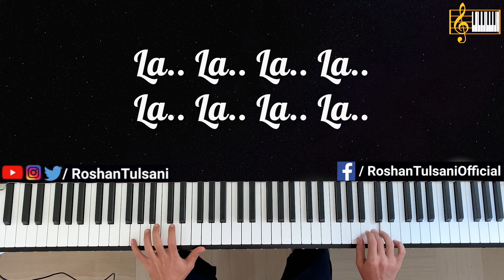Na Tum Jano Na Hum | Piano Cover with Lyrics | Lucky Ali | Piano Karaoke | by Roshan Tulsani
*** YOU CAN USE THIS MUSIC TRACK BY GIVING PROPER CREDITS (LINKS BELOW) ***

Join our WhatsApp Group for future notifications!

I was in school when Hrithik Roshan's debut movie 'Kaho Naa Pyaar Hai' released in the year 2000, and like millions, I went to watch this movie with my parents at a cinema hall in Pune. I still remember watching this movie countless times when released on cable TV and my favourite songs were 'Na Tum Jano Na Hum' and 'Ek Pal Ka Jeena'. I continue to be a die hard 'Hrithik Roshan' fan and would like to dedicate this song to him and the living legend 'Lucky Ali'. Presenting the full Piano Cover of 'Na Tum Jano Na Hum' with Lyrics to Sing Along!

🎹About Me
Hey! I am Roshan Tulsani from India and I welcome you to my YouTube channel. My musical journey with the Piano started when I was 3 and being a self-taught pianist, I absolutely love making an Unplugged or Reprise version of any song! Here, you will find some of my own Piano renditions of latest and old Hindi and English songs. I play by ear and keep experimenting with songs and mashups so stay connected to see what comes next and don't forget to like, share, subscribe and hit the 🔔 icon to join our notification squad. Have a wonderful life folks!

Piano in this video : CASIO PX-S3000 88-key Digital Piano
Note : Original Scale of Song Transposed to C Scale for Beginners.

🎧Original Song Credits:
Song: Na Tum Jano Na Hum
Movie: Kaho Naa Pyaar Hai
Singer: Lucky Ali & Ramya
Lyrics : Ibrahim Ashq
Music Label: Saregama India Ltd.
Cast : Hrithik Roshan, Amisha Patel, Anupam kher, Fareeda Jalal

🎧Lyrics
WayYan Way Yo
We Lost the Way Yo Way Yo
WayYan Way Yo
We Lost The Way Yo

Kyon Chalti Hai Pavan
Kyon Jhume Hai Gagan
Kyon Machalta Hai Mann..

Na Tum Jano Na Hum

Kyon Aati Hai Bahaar
Kyon Lutta Hai Karaar
Kyon Hota Hai Pyaar..

Ye Madhoshiyaan
Ye Tanhaiyaan

Tasabur Mein Hai
Kiski Parchhaiyaan

Ye Bhiga Samaan
Umangein Jawaan

Mujhe Ishq Le Ja Raha Hai Kahaan

Kyon Gum Hai Har Disha
Kyon Hota Hai Nasha
Kyon Aata Hai Mazaa..

Dhadakta Bhi Hai
Tadapta Bhi Hai

Ye Dil Kyon Achanak
Bahakta Bhi Hai

Mahakta Bhi Hai
Chahakta Bhi Hai

Ye Dil Kya Vafa Ko
Samajhta Bhi Hai

Kyon Milti Hain Nazar
Kyon Hota Hai Asar
Kyon Hoti Hai Sahar..